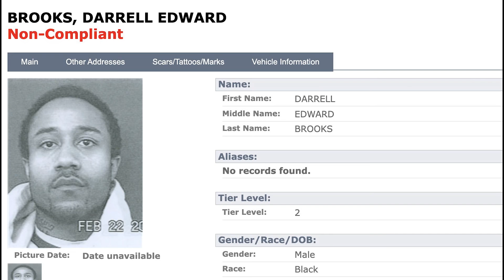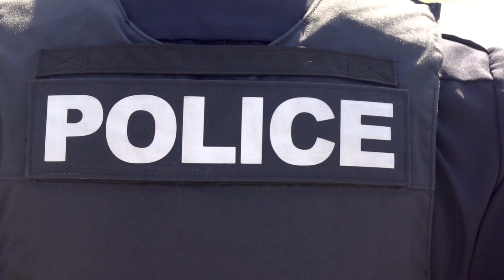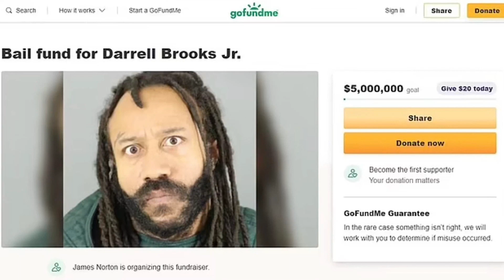What Happened Before the Darrell Brooks Trial? | Waukesha Parade Attack Story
In 2021, Darrell Brooks drove his SUV through dozens of innocent bystanders at the Waukesha Christmas Parade. Today, we explore the full story.